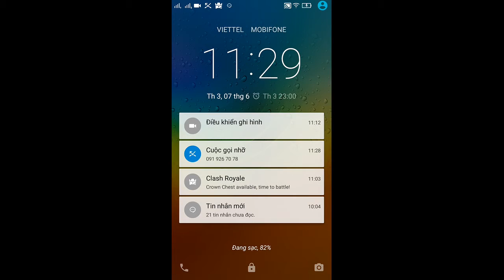Elsword: Evolution PVP e71 Mr Bean